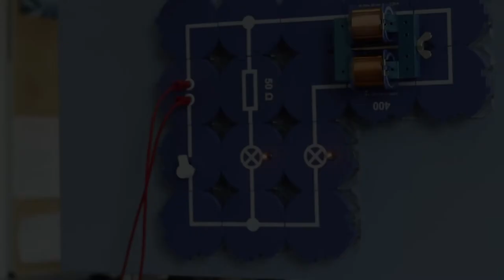Einschalten von Glühlampen - Experiment